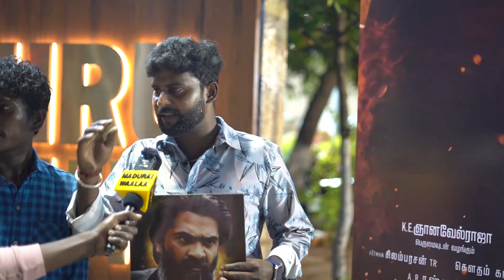தலைவனை பார்த்து அழுதுட்டேன் 😭 | PathuThala Audio Launch | STR | Madurai Waalaa